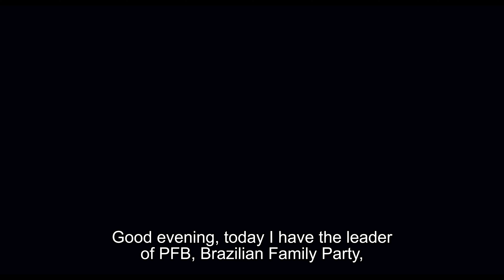The Senator - trailer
Renan is the secret gay lover of conservative Brazilian Senator Arthur Alencar, whose popularity has risen while preaching about the importance of traditional family values on television. Already conflicted, Renan's predicament intensifies when he starts falling in love with Victor, a journalist determined to expose the senator's hypocritical life. While Renan grapples with the dilemma of following his feelings or remaining loyal to the senator, Victor delves deeper into the investigation. Tension escalates as Victor approaches the uncomfortable truth putting Renan in a position of definitive choice.